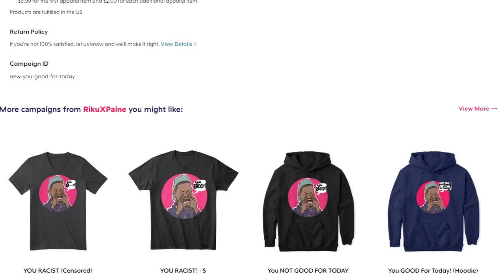BEERUS And WHIS ONLY God Ki Team! | Dragon Ball Legends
598% LV 3000 SP Beerus, EX Beerus, EX Whis, God Ki Showcase | Dragon Ball Legends

►Outro: Keys N Krates x KRANE - Right Here